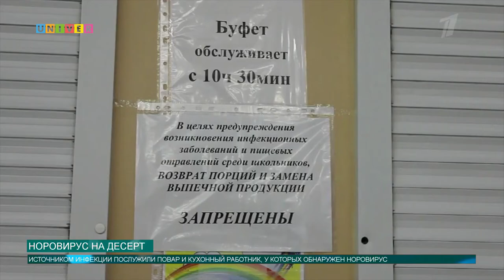Норовирус на десерт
В олимпийском Пхенчхане стремительно растет число заразившихся норовирусом. К понедельнику за помощью к медикам обратились почти 200 человек. Большая часть заболевших – сотрудники безопасности. Буквально пару дней назад стали приходить сообщения и о случаях заражения в России.